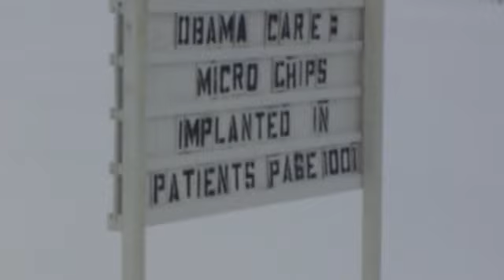Fat Bastard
LOL I love my stupid Shane Dawson image!  LOL

I need your help.  I have 3 things I would like to make a video about:

I have a cast iron sink in the trunk of my car, a broken laptop, and a bowling ball that used to be my stair banister ball thingy.  I need you guys to help me figure out what I can do for a video idea.

I am also posting pictures on my website every week of my weight loss journey.  Otherwise there's games and stuff there too.

Check out gimmeabreakman

Sugartalker

Audionautix